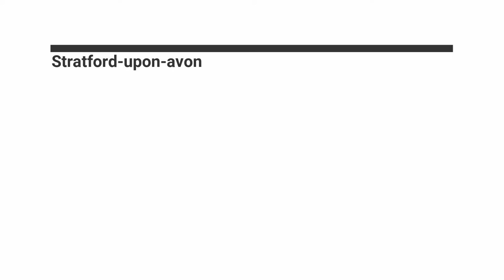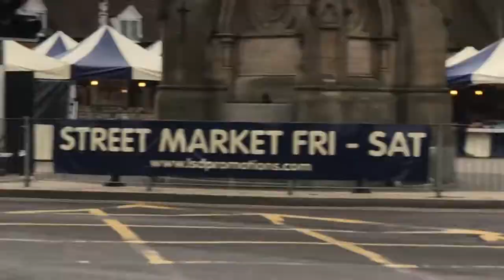Stratford-upon-avon Buses 26/01/2019